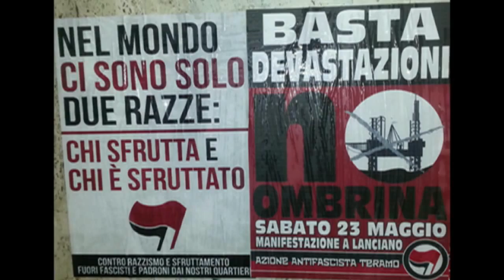Tg Flash Lunedi' 25 Maggio 2015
Ecco le principali notizie per la giornata odierna. Il servizio è a cura di Maria Carannante.